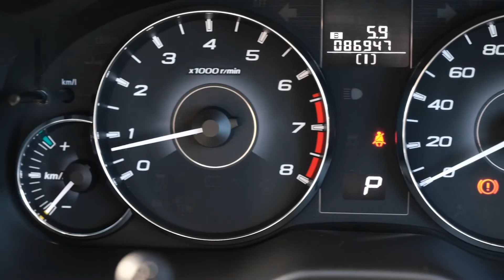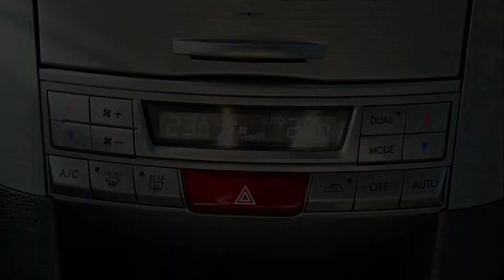2010 Subaru Legacy Wagon 2.5lt 4WD Eyesight 'Leather Package'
!! 'AA' Certified Dealership And 'AA' Appraised !!

2010 Subaru Legacy Wagon 'Eyesight' Leather Package' 2.5lt 4WD

Super Tidy Example with a Full Leather! High Spec Model! Enquire 'Today'.

This vehicle is priced very well and includes:
-'AA' Appraised
-200 Point Vehicle Compliance Inspection Completed
-Band Expander
-New WOF
-3 Month Warranty
-Oil & filter Service

Delivery within NZ within 7 business days to your door!

-Trade ins/Part Exchange Welcome
-2.5lt Boxer Engine (Newer Engine)
-Tiptronic/Paddleshift Gearbox
-Eyesight Cruise Control
-4WD
-Leather Trim
-Heated Seats
-Alloy Wheels
-Electric Seats
-Spot Lights
-Factory Tinted Privacy Glass
-SRS Airbags
-ISOFIX
-ABS Brakes
-CD/FM Stereo
-Power Steering
-Rear Spoiler
-5 Doors
-Push Button Start
-5 Full Diagonal Seatbelts
-Central Locking with Remote Proximity Key

Wheeler Motor Company WILL trade your car! Ring us Today to discuss your Trade-in and arrange a demonstration!
Central Christchurch!